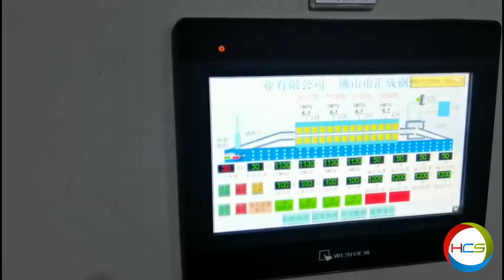Factory Price Continuous Bright Annealing Furnace in HCS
We are an industrial furnace manufacturer. Competitive price and Short Delivery Time!

🎈 Brief Introduction:
The steel belt continuous gas shielded heat treatment furnace is mainly used for the continuous bright quenching of Martensitic stainless steel, bright annealing of austenitic stainless steel, various copper materials, and copper alloy intermediate recrystallization annealing, final annealing and stress relief treatment, etc.

Structural Composition:
This equipment is mainly composed of a transmission system, heating system, cooling system, control system, and ammonia decomposition gas supply system.

Characteristic:
*The furnace boasts a stylish design, rational structure, energy saving, high heat efficiency, stable
production quality, safe and easy operation, not generating industrial pollution.
*Advanced temperature control: Intelligent thermostat, silicon controlled rectifier, and Schneider
electrical switches ensure temperature control precision of ±1℃;
* The heating hearth (muffle)is made of imported Sweden high-temperature resistance nickel alloy (310S),
Ensure that the workpiece after annealing to meet the process requirements；
* Heating elements: High-temp. resistance wire is used, with alumina tube frame; heating elements are
arranged in an upper-lower removable  to ease repair or replacing; replacing resistance wire has
no impact on production;
* Protective gas: mixture (hydrogen 75% and oxygen 25%) decomposed from liquid ammonia gets into the hearth
and reaches gas protection effect; Product surface will become brightness and won’t be oxidized after heat treatment;